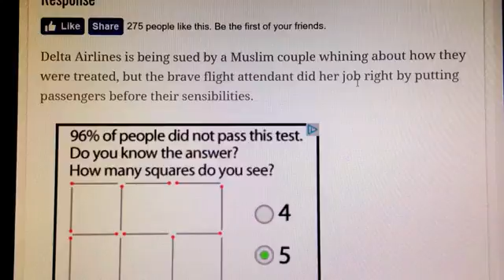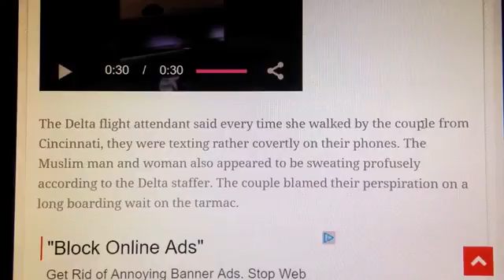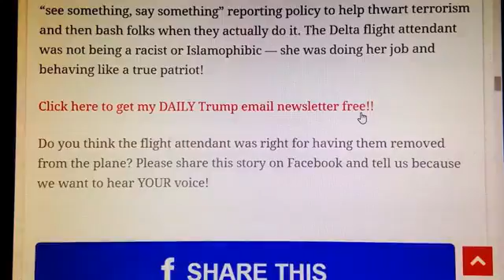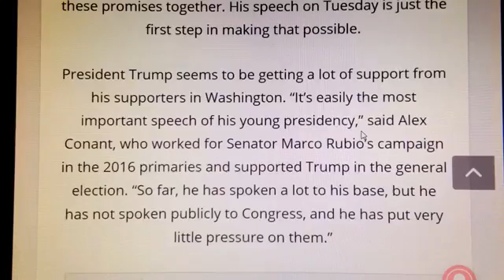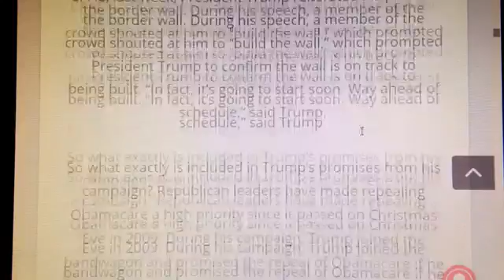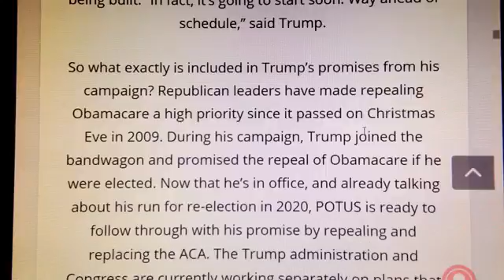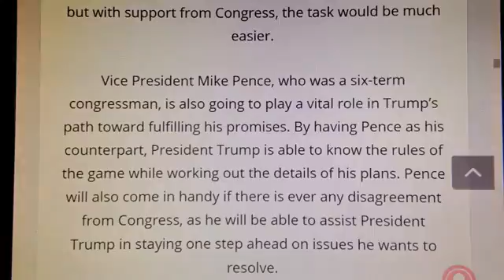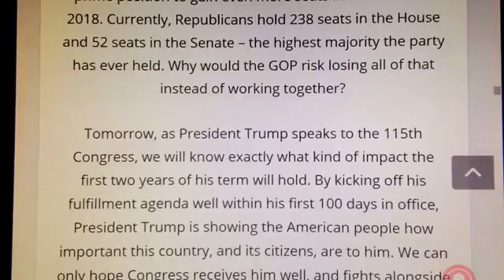Muslim Couple Chant Allua On A Plane Flight Attendant Handles It Swiftly